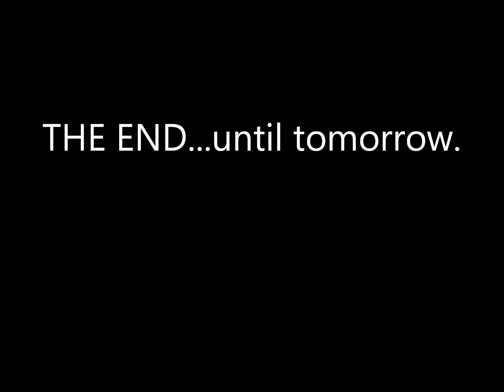Diesel - Rae and Matt The News show clips May 9th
We kick off every weekday morning with you, when I say kick I mean it, Rae is pretty hard on Matt The News and I.  Lame.  Assuming we show up, join us starting at 5:30am.